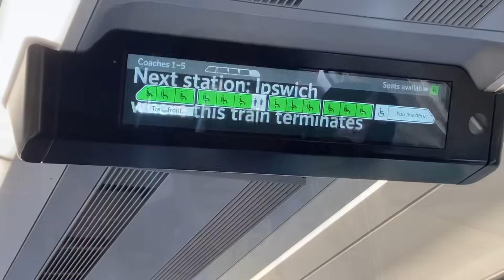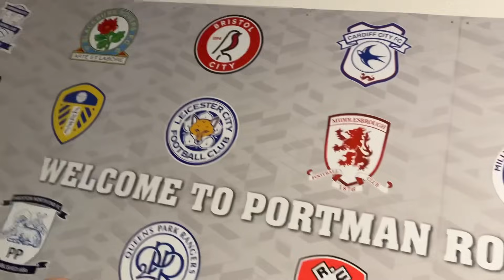Maidstone Utd Shock FA Cup 4th R Victory @ Championship Side Ipswich Town. 4500+ Crazy Away Fans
What a weekend, unbelievable atmosphere in the away end as we overcame Ipswich, tense moments, crazy moments and all the drama as the game unfolds especially in the added 8 mins at the end, enjoy 🖤💛⚽️